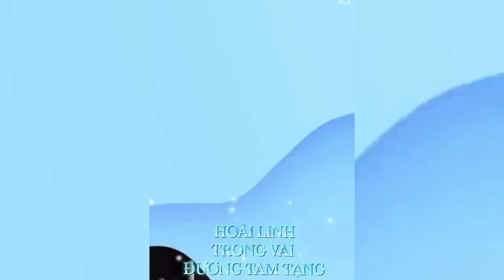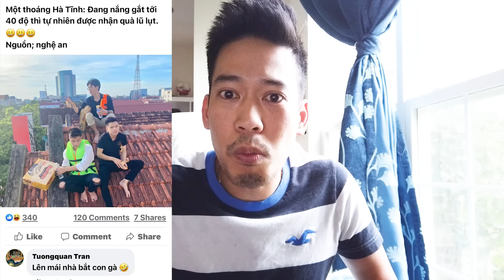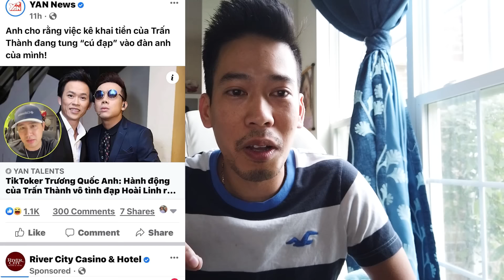Hoài Linh xin lổi Khán giả về 14 tỷ❗️nhưng Anti Fan vẩn không bỏ qua❗️